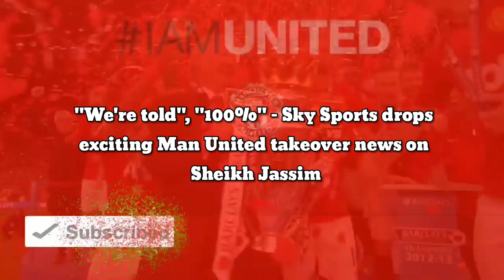"We're told", "100%" - Sky Sports drops exciting Man United takeover news on Sheikh Jassim